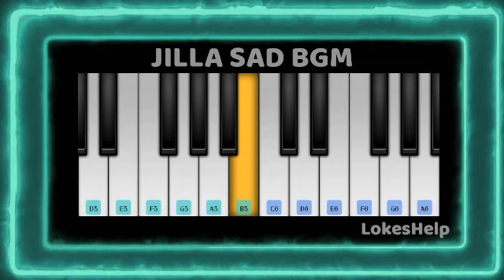Jilla Sad Bgm | Jilla Bgm Ringtone | Jilla Emotional Bgm | Notes In Description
Notes : (E F#GA GA GF#)X2
(F# GE EDCB)x2 AB BC DCB AB

Instrument : Flute + Low String
App Name : Perfect Piano | Walk Band